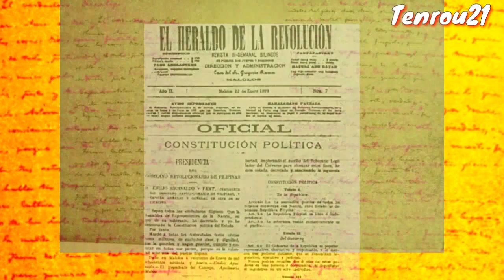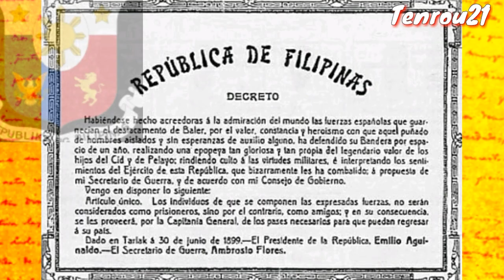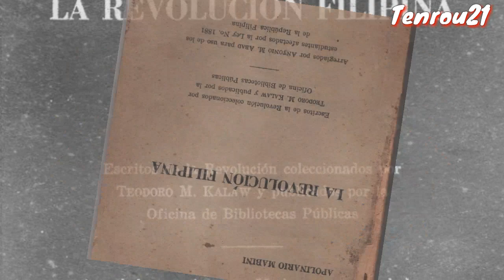APOLINARIO MABINI | DAKILANG PARALITIKO AT UTAK NG REBOLUSYON | Tenrou21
Watz up mga Katrops at Kabarkada!

📹 The lost city of Biringan | Ang misteryosong siyudad na kinakatakutan kahit na ang pagbanggit sa pangalan nito

Apolinario mabini the sublime paralytic and brains of the revolutions,
philippine national heroes,
dakilang lumpo at utak ng rebolusyon

RELATED CHANNELS
Kaalaman
Jevara PH
History Channel
Gazebo
Dalton Channel
Tinagalog
Luzon PH
Mas Pinadali
sirlester channel
DAGDAG KAALAMAN
Karunungan Channel
BHES TV
Jp Amazing Stories
Munting Kaalaman
Mr. Pantas
Stats Central
LeonMata Tibi
EVAD PUP
SERIAL THINKER Files
Gzone TV
Win YT
Kwentopedia
Marvelous Facts
Pinoy Mysteries
Clarktv Facts
Whats viral today
Bulalord
MAHARLIKA Tv
iJuan TV
Tagalog Amazing Stories
Tuklas TV
Kamao TV
Marbz TV
Madam Info
Awe Republic
Tinig Ph
Bright Side
Dahon Tv
Eizzel Tv
Mind Boggler
Historya channel
History Channel
What if
Riddles
Kapuso mo jessica soho
Rated K
GMA News
GMA
ABS-CBN
National Geographic
Animal planet
NASA
Born to be wild
planet earth
amazing earth
amazing stories